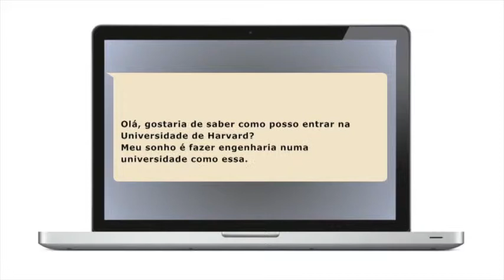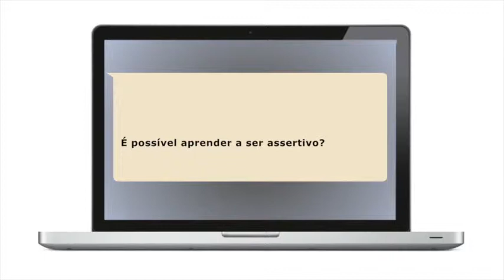Tire suas dúvidas sobre ação acertiva no quadro Carreira